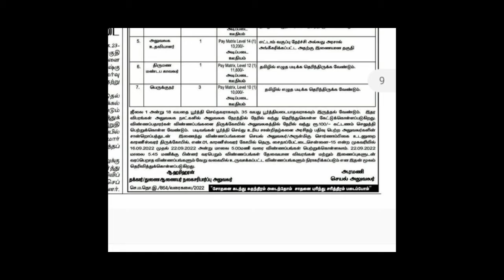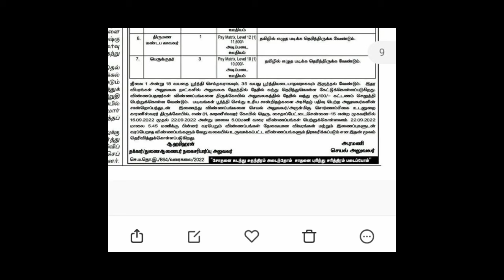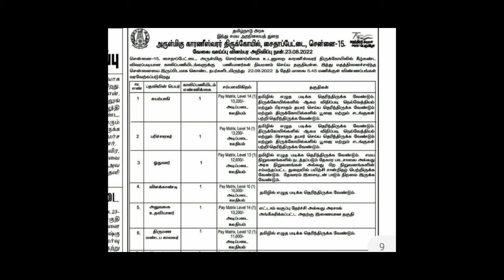TNHRCE recruitment 2022/office assistant/tamilnadu government jobs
TNHRCE recruitment 2022

தமிழ்நாடு இந்து சமய அறநிலையத்துறை வேலைவாய்ப்பு